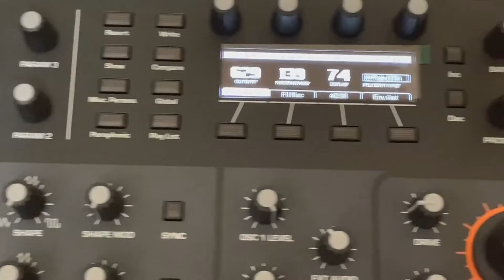//SEQUENTIAL / PRO 3・シーケンシャル PRO 3//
//SEQUENTIAL / PRO 3...

//(JSPA)Associate member//Japan Synthesizer Professional Arts